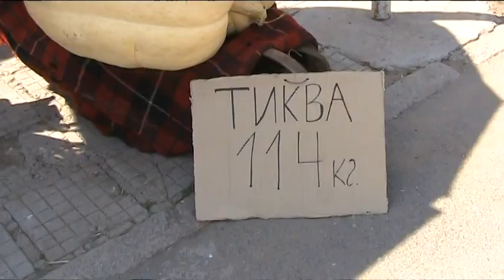Тиква 114 кг. в с. Иваново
Тиква с тегло 114 кг. отгледа бивш пожарникар в с. Иваново